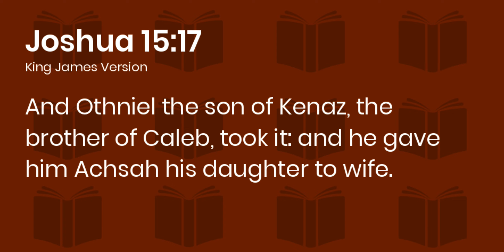A Godly Influence | Things to Think On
Is your walk with God influencing someone else to be faithful or to falter?